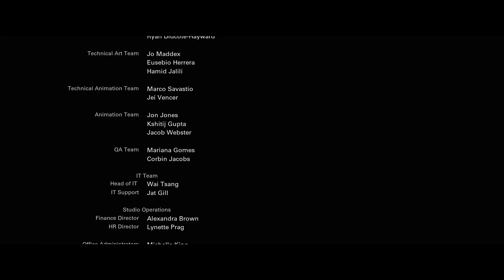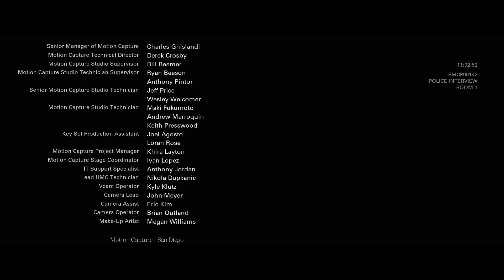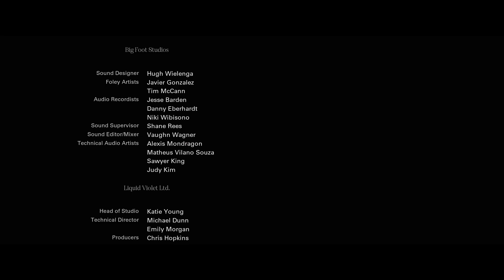The big showdown | Until Dawn - Part 13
The finale is here, and it’s a rollercoaster of chaos, jump scares, and decisions that nobody is really qualified to make. Sam rocks her climbing skills, Josh deals with the world’s creepiest therapy session, and the gang faces off against the Wendigos. Meanwhile, Jessica somehow survives and confirms falling off fire towers is the ultimate cardio. Will the lodge make it? Will anyone make it? Spoiler: insurance companies are not going to be happy. Get ready for a chaotic conclusion that’ll have you questioning: “Was this survival or just pure luck?”